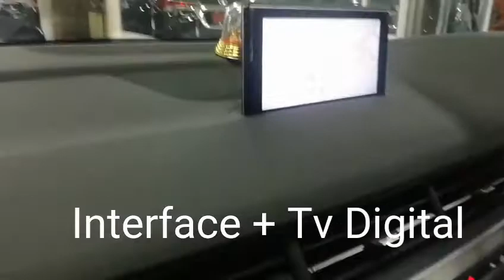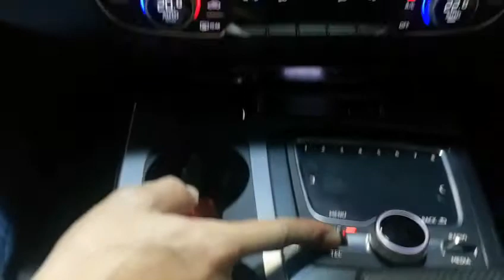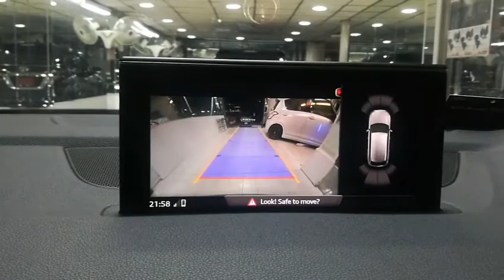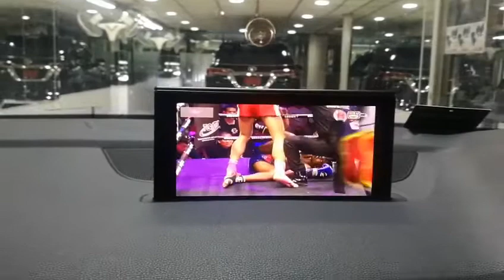Audi Q7 สุดล้ำกับ Interface, Tv Digital, จอหมอน 11" Android, Mirror Link by Willy Mirage 086-9566659